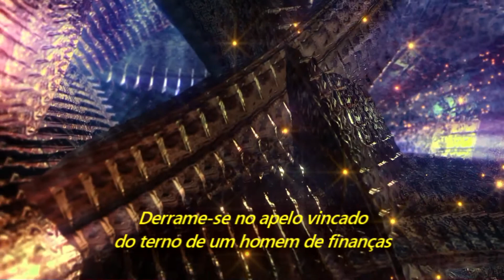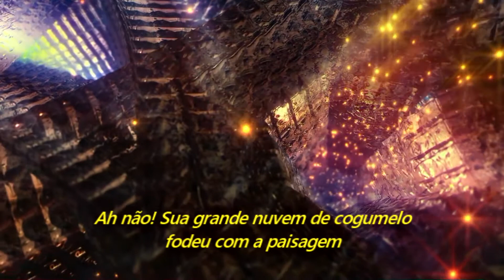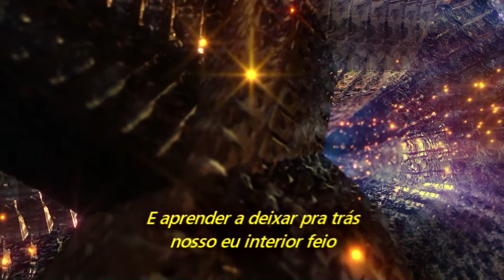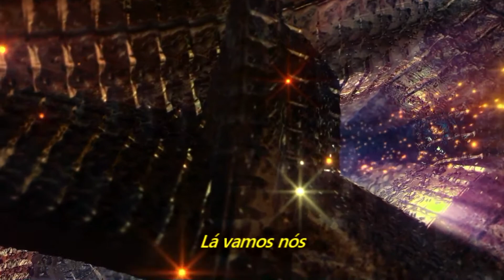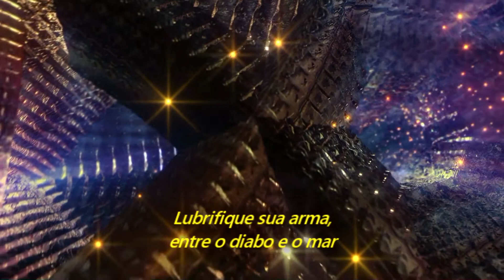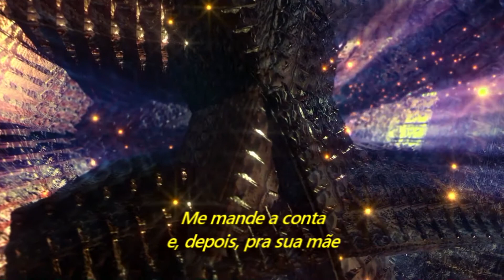Amplifier - Panzer (Legendado em Português)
Álbum: Amplifier